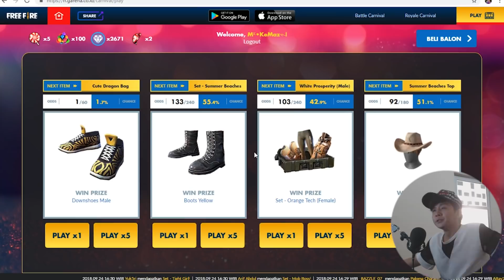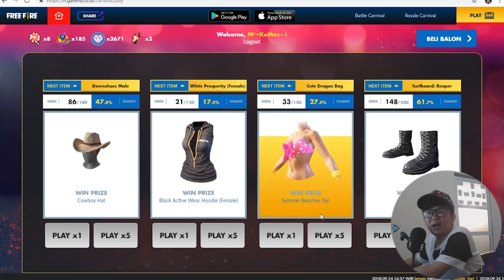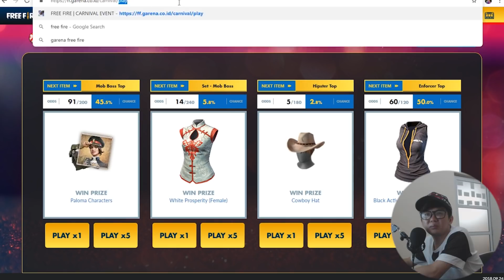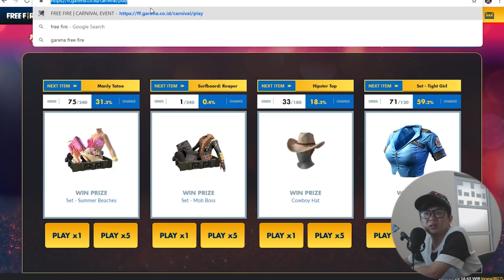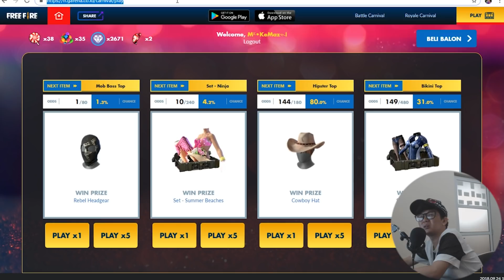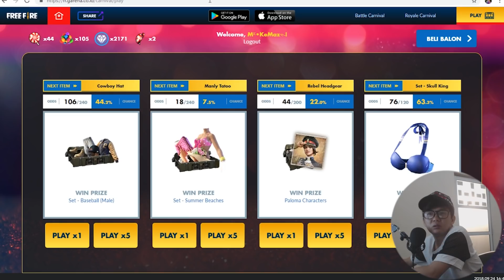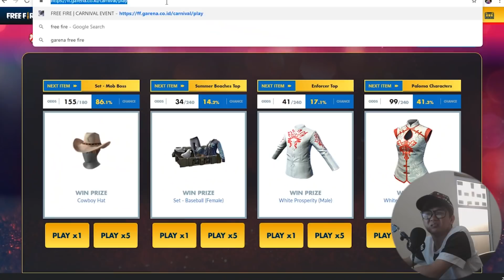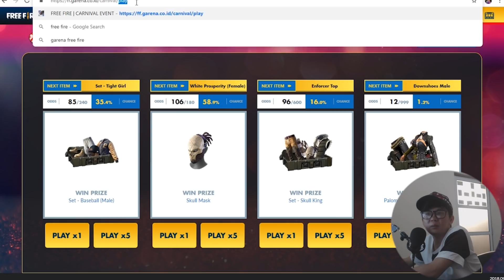NGAJAK RIBUT INI - GARENA FREE FIRE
GUA TIDAK HOKKY KAYA YOUTUBER LAIN!!! ah eek lah

pernah g kalian ketemu temen mabar bahasa nya kita tidak mengerti? share temen kalian
salam mantapkali

salam mantapkali
aylapyaaaaaah!